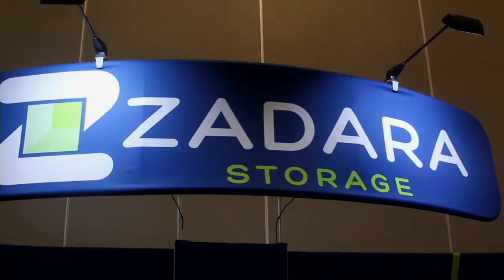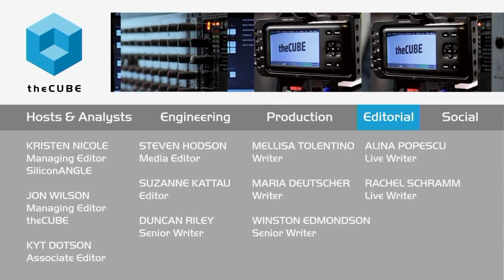Jerry Chen, Greylock | AWS re:Invent 2015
VC Jerry Chen on Amazon’s ‘amazing and inevitable march’
by Betsy Amy-Vogt | Oct 7, 2015

I come here to connect the dots and see where things are going,” says theCUBE alumni Jerry Chen, partner of Greylock Partners, in an interview at Amazon re:Invent 2015 in Las Vegas.

Speaking from his point of view as a venture capitalist, during Amazon re:Invent 2015 in Las Vegas, Chen told John Furrier, cohost of theCUBE, from the SiliconANGLE Media team, that he believes the early cloud opportunities have been played out, and the market is now looking to what the cloud enables. He asked the question: “Is cloud a winner take all or winner take most business market?”

Chen is studying the rate of change and growth of the companies attending the show, as well as Amazon itself. “Amazon.com is amazing,” he said, referring to what he calls the “inevitable march” of Amazon announcing more products.

A blitzscaling model for enterprise

Furrier asked Chen his take on the blitzscaling model for enterprise, and the two discussed Stanford University’s online course ‘Technology-enabled Blitzscaling.’ Agreeing with Furrier that “start-up is easy, but scale-up is the challenge,” Chen listed the challenges faced by companies, summarizing with, “The hardest part for a start-up is getting the distribution.” However, he sees a positive change with the cloud and SaaS changing distribution models. “Buying has been decentralized,” he said. “As a start-up, I can sell to multiple channels.”

The biggest wave of the past 10 years has been cloud mobile, Chen told Furrier, with the new focus on systems of intelligence and machine learning. “All that change percolates through this room,” he said. “Who knows what comes next?”